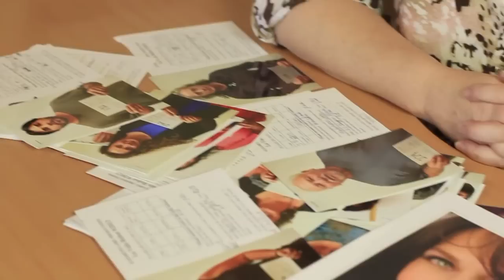Breakin' into the Biz with Elizabeth Gabel